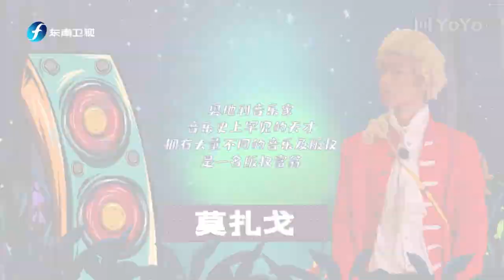氛围感音乐家斯外戈，不满自己身份，竟要搅局？ |分贝在出逃|苏醒|张远|斯外戈|俞更寅|赵让|陆思恒